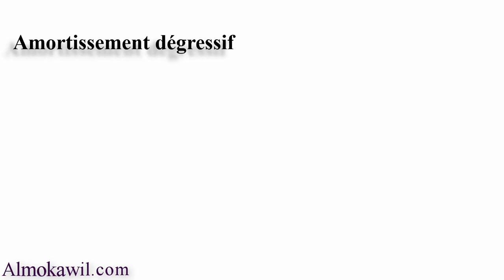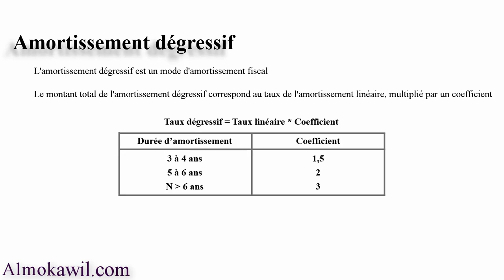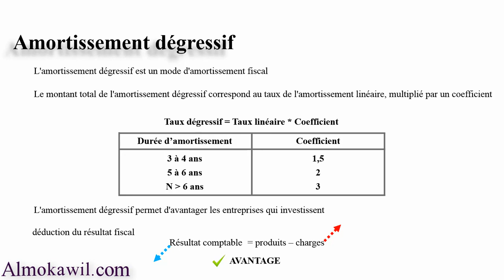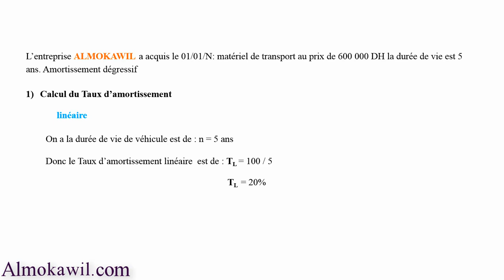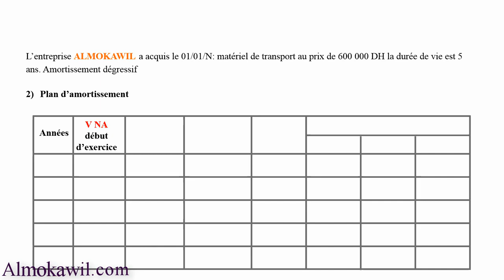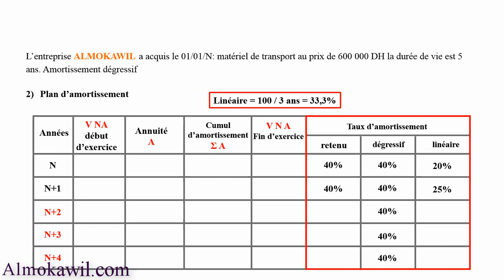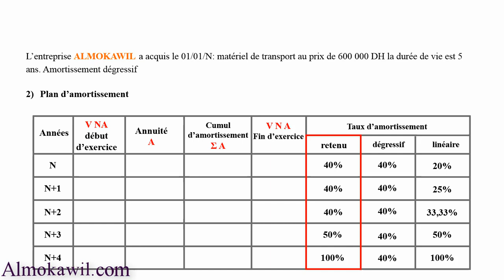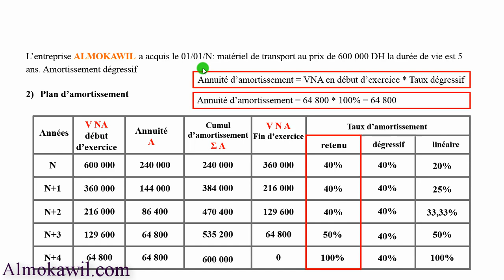4_ Exercice Amortissement dégressif comptabilité générale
Contenu de ce cours :
cours comptabilité générale maroc exercice 1 Amortissement dégressif
comptabilité générale cours l'amortissment dégressif repose sur le principe selon lequel le montant de la dépréciation est plus important dans les pramières années
l'annuité d'amortissment dégressif = VNA * Taux dégressif
cours de comptabilité générale